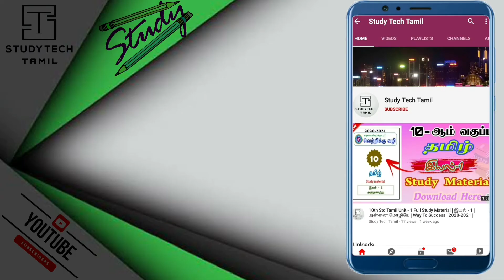11th Std History Subject Kalvi Tholaikatchi 🖥 Vidios Link PDF | New Syllabus 2020-2021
🎀11- ஆம் வகுப்பு படிக்கும் அனைத்து நண்பர்களுக்கு வணக்கம் 🥰

🎀 இந்த காணொளியில் பதினோராம் வகுப்பு History கல்வி தொலைக்காட்சியில்🖥 பதிவேற்றம் செய்யப்பட்ட காணொளிகளில் லிங்கை நமது சேனலில் கொடுக்கப்பட்டுள்ள PDF பதிவிறக்கம் செய்து நீங்கள் அந்த காணொளிகளை பார்க்கலாம் .

🎀 கல்வி தொலைக்காட்சி அப்டேட் செய்யப்படும் வீடியோக்களை தமிழருவி வலை தளத்தில் பதிவிடுங்கள் அந்த தகவலை நீங்கள் உடனுக்குடன் பெற வேண்டுமென்றால் இந்த PDF கீழுள்ள வாட்ஸ்அப் குழுவில் நீங்கள் இணையவும் .

🎀 கல்வி தொலைக்காட்சியைப் பார்த்து நன்கு பாடங்களை படித்து பொதுத்தேர்வில் தேர்ச்சி பெற எனது வாழ்த்துக்கள்.👍🤗

                  By,
உங்கள் அன்பு அண்ணன் ,
    Anish  / Study Tech Tamil

K A L V I  📺 T H O L A I K A T C H I

CLASS 2 & 10th Std | Kalvi Tholaikatchi | Private TV Channel List |

Kalvi Tholaikatchi Today Programming | CLASS 6 & 10 | kalvi TV Time Daily Schedule 2020

©️ Copyright All Reserved🚸  - STT & தமிழருவி  ©️
Any Author Youtube Channel Not ReUploaded

Study Tech Tamil". A new channel in
You Tube.

On facebook - Study Tech Tamil

On instagram -search @Study Tech Tamizlan